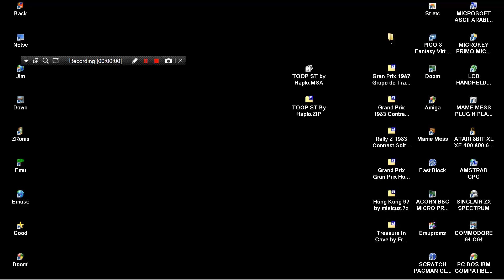ATARI ST STE TOOP ST By Haplo STE